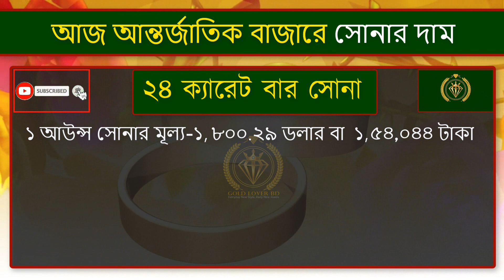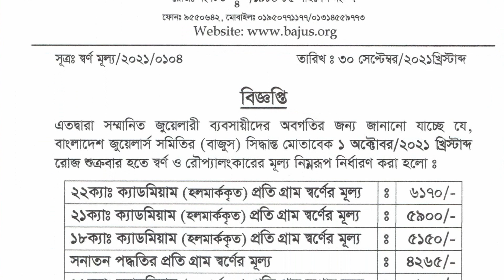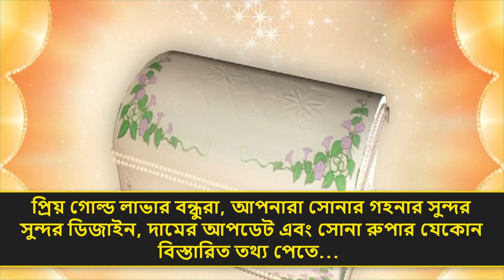Gold Price in Bangladesh Today 24/10/2021! Gold price! আজ বাংলাদেশে সোনার দাম কত? Sonar Dam Koto?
Gold Price in Bangladesh Today 24/10/2021! Gold price! Gold! Gold rate!
এবার কমলো সোনার দাম! Gold Price in Bangladesh Today 24/10/2021! Gold price! Sonar dam BD | আজ সোনার দাম?

gold price in Bangladesh today 24/10/2021

Gold Testing | Real Gold Vs Fake Gold | How to Test Real /Fake Gold | সোনা আসল না নকল চিনবেন কিভাবে?

সোনার হিসাব ভরি, আনা, রতি | How To Measure Gold Weight | স্বর্ণের হিসাব বা পরিমাণ বের করার নিয়ম